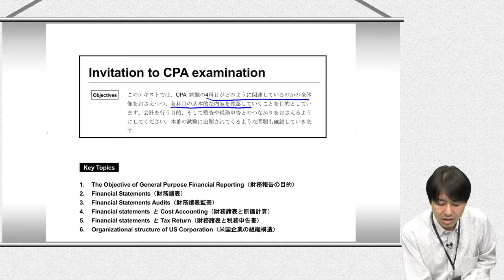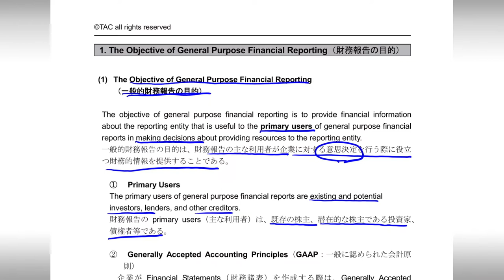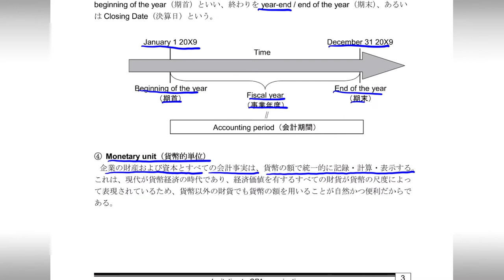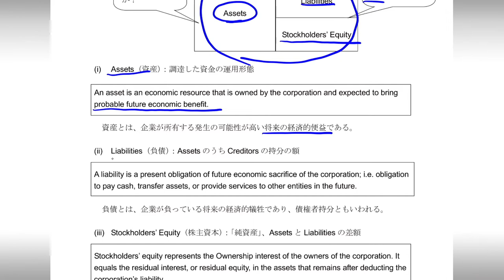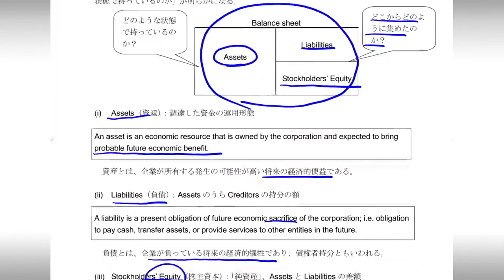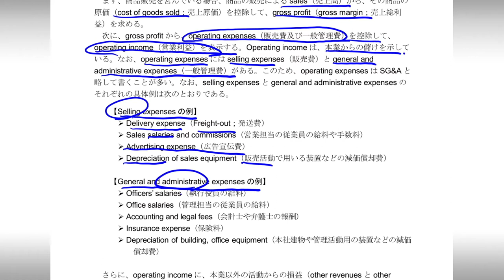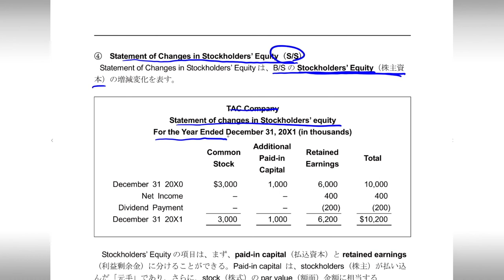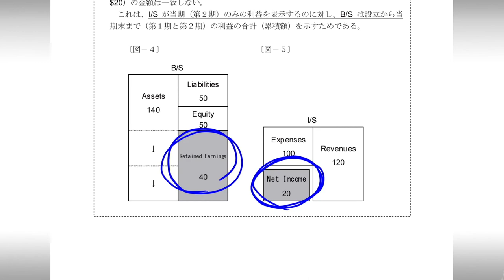【TAC／USCPA】 おためし講義②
TAC USCPA講座のおためし講義です。
おためし講義では、3部に分けて講義を行っています。
動画をご覧いただき、TACで行っているUSCPA講義の雰囲気を感じ取っていただけましたら幸いです。